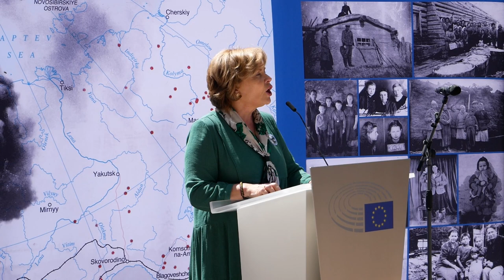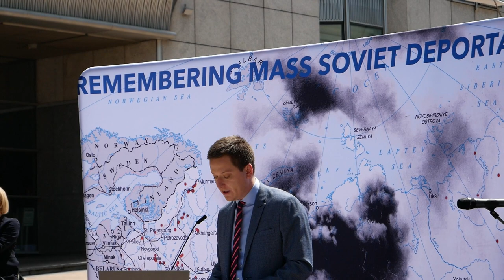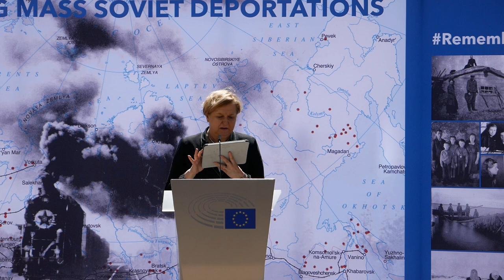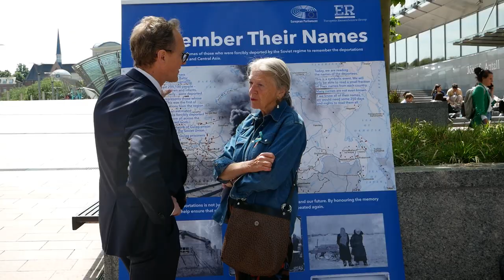У Брюсселі вшанували пам'ять жертв радянських депортацій та сучасної російської депортації з України